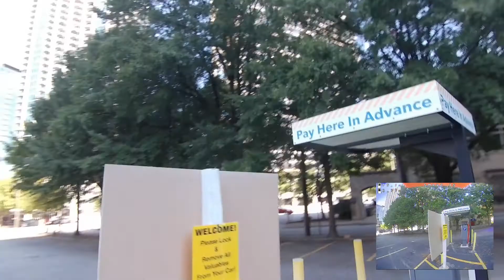GEPRC SMART 35 warmup flight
Welp, this was the first and most boring pack I spent on my lunch break, but it's the only one that got recorded. I haven't had an external camera on this drone yet. It handled it fine. This is RunCam 5 footage, lightly stabilized in Shotcut.